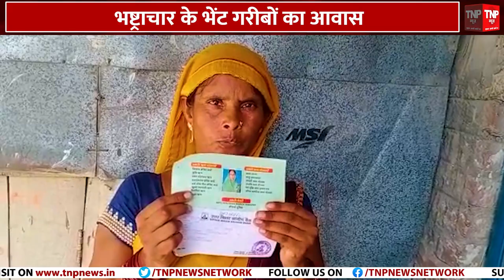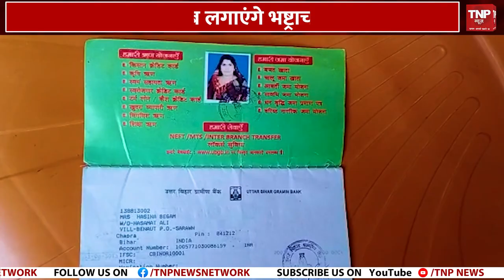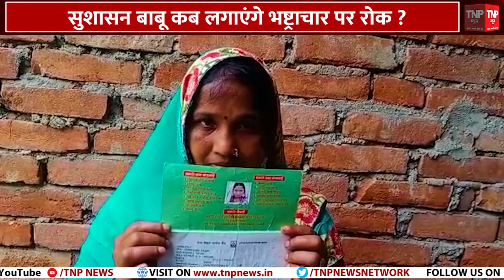Chapra: आवास आवंटन में भ्रष्टाचार, कैसे मिलेगा आशियाना ? ।। TNP NEWS ।।